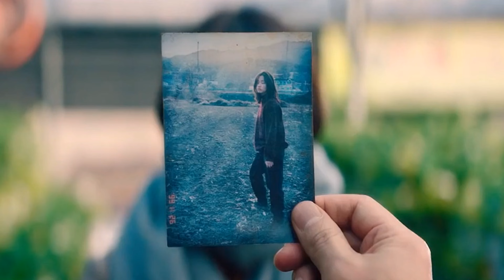Como DERROTAR "A GAROTA DO PASSADO" EM A Ligação (2020)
Como você conseguiria derrotar alguém que literalmente pode fazer o que quiser com a sua vida de uma maneira totalmente diferente? hoje eu vou te mostrar uma maneira fácil de derrotar a "garota do passado" em a ligação de uma maneira bem inteligente!!!

Créditos:
NETFLIX

Musicas usadas:
Jukebox - Patrick Patrikios

Como Derrotar, Versão Protagonistas.